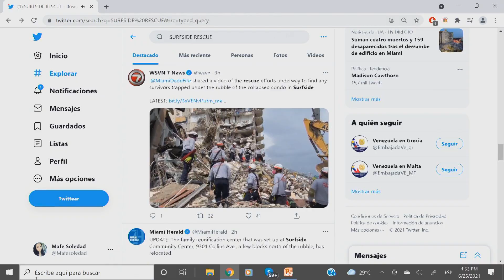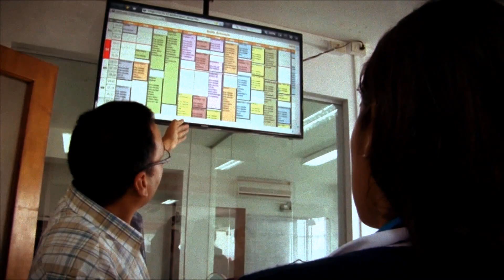El rescate heroíco de un bombero venezolano en Orlando | Aló Buenas Noches | EVTV | 06/25/2021 S4